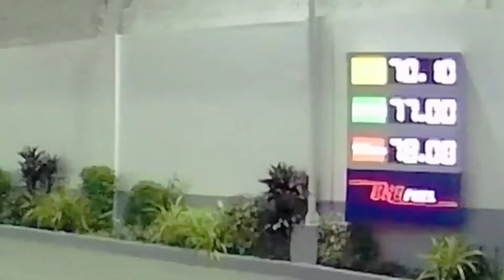maganda ba bumyahe sa gabi?|presyo ng gasolina ngayung 2022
paano kumita sa grab buhay ng grab rider